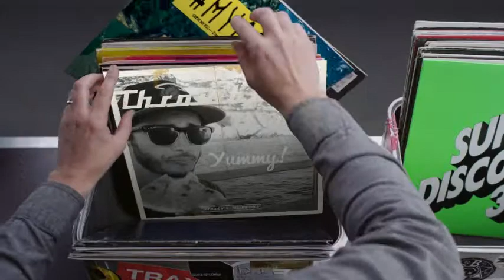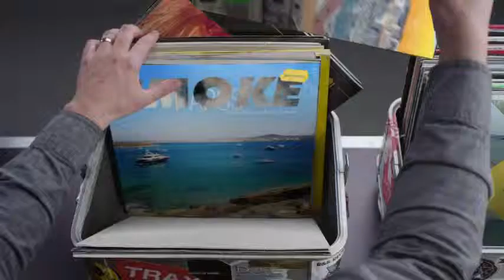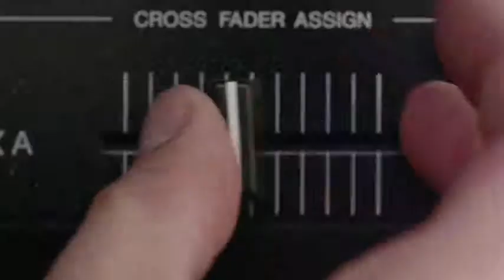Hashtag My Ass - Brahms82 Record Box